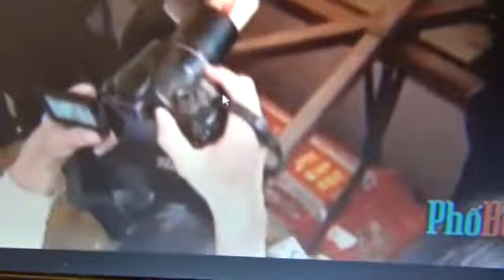9 / ĐÁM TANG NHẠC SĨ PHẠM DUY SAIGON NHỮNG LỜI CA TIỄN ĐƯA NHẠC SĨ 3-2-2013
NHỮNG LỜI CA TIỄN ĐƯA NHẠC SĨ PHẠM DUY 3-2-201`3